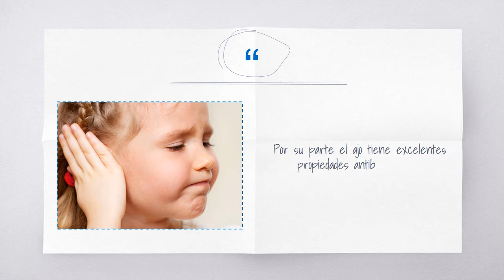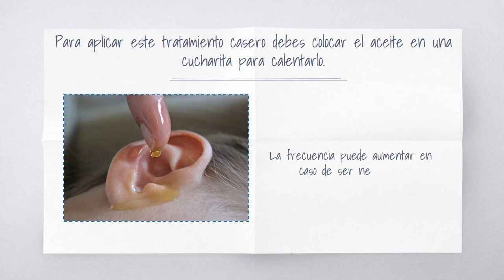¿Cómo preparar un aceite eficaz para tratar la infección de oído?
Para tratar una infección de oído puedes utilizar este remedio a base de aceite de gordolobo y ajo. Las instrucciones son sencillas y los resultados son muy buenos.